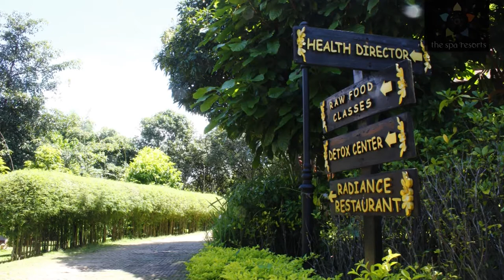Chiang Mai Spa Resort - Yoga Retreat with Janya Wongsopa.mpg